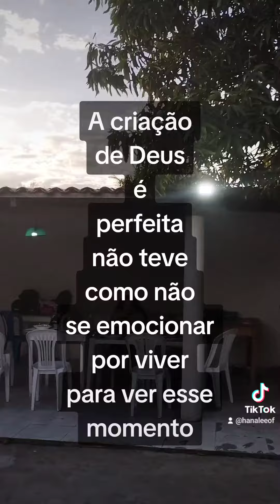Eclipse no sol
Acompanhamos a família nesta tarde o fenômeno do Eclipse na Bahia foi incrível, perfeito meus filhos e sobrinhos choraram de Emoção.Testemunhar esse momento e sentir como é perfeita a criação de Deus